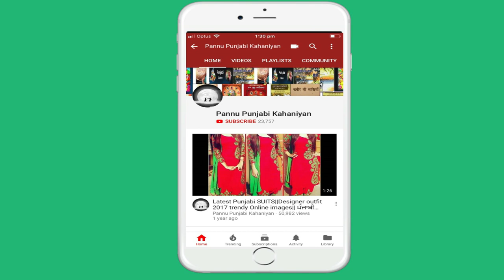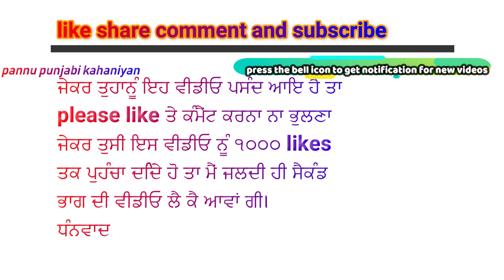⭕{Puranmashi}famous noval kahani writer jaswant singh kanwal episode 1|POORANMASHI ਪੂਰਨਮਾਸ਼ੀ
Punjabi puranmashinoval PuranmashibyJaswantSinghKanwal Puranmashi written by jaswant singh kanwal narrated by or story telling by pannupunjabikahaniyan POORANMASHI ਪੰਜਾਬੀ ਨਾਵਲ ਪੂਰਨਮਾਸ਼ੀ ਲੇਖਕ ਜਸਵੰਤ ਸਿੰਘ ਕੰਵਲ पंजाबी नोवेल पूरनमाशी लेखक जसवंत सिंह कँवल
ਇਸ ਨਾਵਲ ਦੀ ਕਹਾਣੀ ਦਾ ਪਹਿਲਾ ਭਾਗ ਤਿੰਨ ਪਾਤਰਾਂ ਦੇ ਆਲੇ ਦੁਵਾਲੇ ਗੁਮਦਾ ਹੈ ,
ਰੂਪ
ਬਸੰਤ
ਰੂਪ ਦੀ ਘਰਵਾਲੀ
ਇਨਾ ਤਿਨਾ ਦੇ ਇਹਸਾਸ ਤੇ ਵਲਵਲਿਆਂ ਦੀ ਕਹਾਣੀ ਹੈ ।
ਇਸ ਚੈਨਲ ਉੱਤੇ ਤੁਸੀਂ ਹੋਰ ਵੀ ਕਹਾਣੀਆਂ ਤੇ ਸਾਖੀਆਂ ਵੇਖ ਸਕਦੇ ਹੋ ,
ਤੇ ਕੰਮੈਂਟ ਦੇ ਜਰੀਏ ਆਪਣੀ ਪ੍ਰਤੀਕ੍ਰਿਆ jarror  ਸਾਹਜੀ ਕਰਿਯੋ
ਧੰਨਵਾਦ